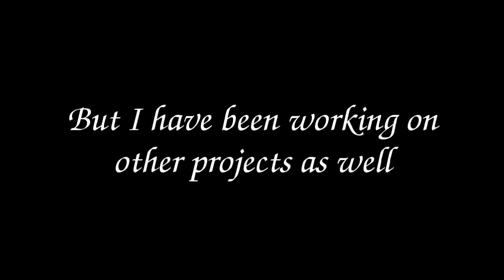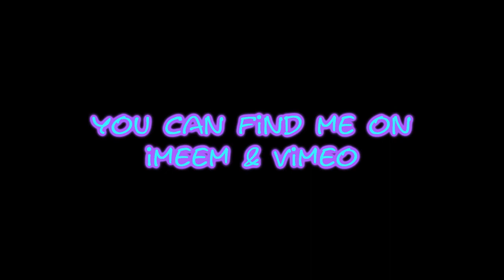Update Notice For My Subscribers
I haven't forgotten about "Forbidden". I'm just taking a short break. My Mom passed away last month so I've been kinda busy with family and work. Things should be back to normal soon.

Also, as many have noticed, Youtube is shutting us down. They removed one of my videos last week so I'm getting on the bandwagon and moving out! You can find me on Imeem and Vimeo but I will continue to upload here until they delete me completely.

Songs: "The Final Challenge" by X-Ray Dog & "Glamorous" by Fergie

"The Final Challenge" & "Glamorous" are property of X-Ray Dog & Fergie and their labels X-Ray Dog Music & Interscope Records

Smallville is property of WB, DC Comics & The CW.

Gossip Girl is property of Cecily von Ziegesar & The CW.